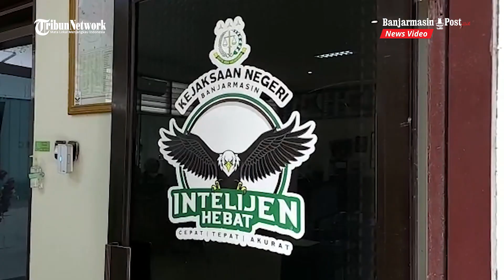Tiga Jam Dimintai Keterangan, Kadinkes Banjarmasin Mengaku Ditanyakan Enam Pertanyaan Oleh Jaksa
BANJARMASINPOST.CO.ID, BANJARMASIN - Selama kurang lebih tiga jam sejak pukul 10.00 hingga 13.00 Wita Kepala Dinas Kesehatan Kota Banjarmasin, Dr Machli Riyadi dimintai keterangan oleh Kejaksaan Negeri (Kejari) Banjarmasin, Rabu (24/11/2021).

Ditemui pasca dimintai keterangan oleh Kejari Banjarmasin, Machli yang mengenakan pakaian dinas mengaku disodorkan enam pertanyaan oleh Jaksa.

"Ya kurang lebih enam pertanyaan," kata Machli kepada Banjarmasinpost.co.id. Ditanya terkait materi pertanyaan, Ia tak membeberkannya dan mengatakan hal tersebut menjadi kewenangan Kejaksaan.

Meski demikian, Machli menyatakan siap untuk mengikuti proses yang tengah berjalan di Kejari Banjarmasin.

"Kami memenuhi saja setiap ada permintaan keterangan. Ini kan kewenangan mereka," jelasnya.

Diketahui, Machli memenuhi panggilan Kejaksaan untuk dimintai keterangan dalam penyelidikan dugaan pungli iuran Peringatan Hari Kesehatan Nasional (HKN) Tahun 2021 di Kota Banjarmasin yang tengah ditangani Kejari Banjarmasin.

Kebetulan, pemanggilannya oleh Kejari Banjarmasin bertepatan dengan hari ulang tahun Machli ke-51, Rabu (24/11/2021).

Kepala Kejaksaan Negeri Banjarmasin, Tjakra Suyana Eka Putra melalui Kasi Intelijen, Budi Muklish mengatakan, substansi pertanyaan masih sama dengan tujuan penyelidikan yaitu untuk mengetahui apakah terjadi dugaan tindak pidana korupsi atau tidak terkait permintaan iuran dana peringatan HKN Tahun 2021 di Kota Banjarmasin.

Disinggung terkait hari pemanggilan yang bertepatan dengan hari ulang tahun Machli, Budi mengatakan, hal tersebut hanya kebetulan.

"Saya malah baru tahu kalau beliau ulang tahun hari ini," kata Budi.

Ia menekankan, Kejari Banjarmasin akan menjalankan proses termasuk pada tahapan penyelidikan dengan objektif dan profesional. (Banjarmasinpost.co.id/Achmad Maudhody)